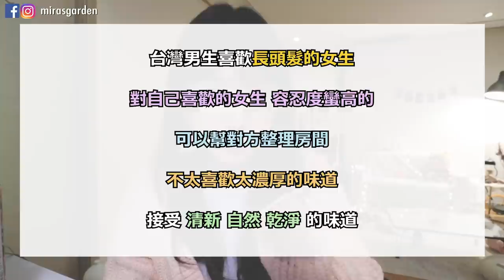台灣男生原來喜歡這類型的女生？每個男生說的都一樣？！feat Lux ｜ Mira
這次是個契機
讓我訪問了到底台灣男生喜歡什麼樣的女生
結果大部份都是說喜歡乾淨大方的女生
也覺得如果身上有香味會更加分！
比起香水 覺得身上散發淡淡沐浴乳的香味是更好的選擇
所以想推薦大家可以嘗試《LUX植萃香氛沐浴露系列》
我超級喜歡的！！！
3款香氣都超級吸引我！！！最我喜歡清新小蒼蘭～xDD
這次還有特別提供給女生們的【約會必勝Tips】
根據場合而使用不同香氛的沐浴露，馬上贏得對方的好感！
大家也可以參考看看唷 ❤
＊本影片跟lux合作

🇰🇷《韓國懶人包》
🇰🇷《韓文教室》
💄《美妝BUY & BYE》
🍗《ASMR》
🍿《便利店開箱》
📖 [韓國大學Tour]
🎁 [淘寶開箱]
🇰🇷 [全韓文Vlog]
🇰🇷[韓國日常]